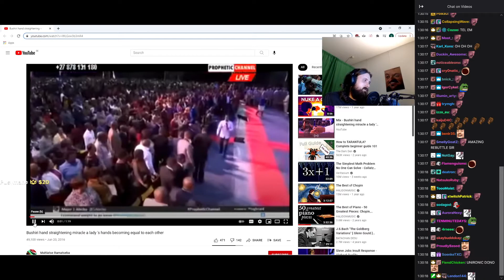Forsen responds to xQc saying he looks like Santa Claus